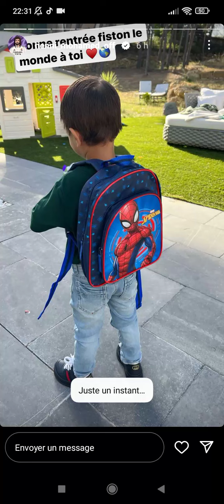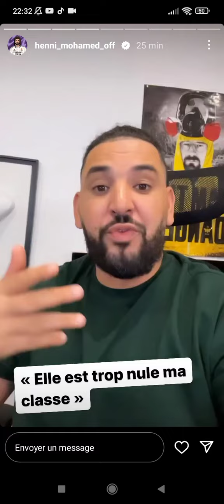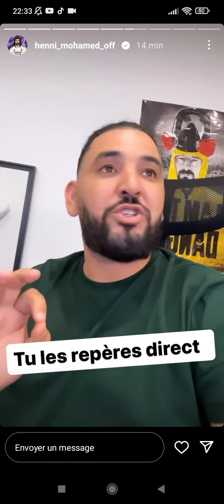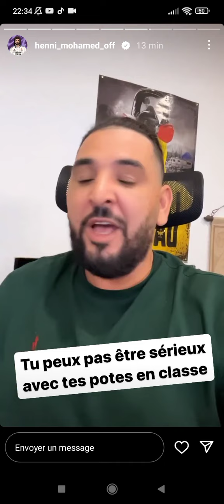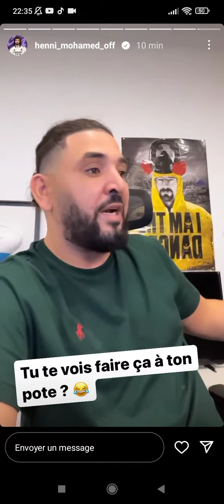Mohamed Henni "La Rentrée des Classes"